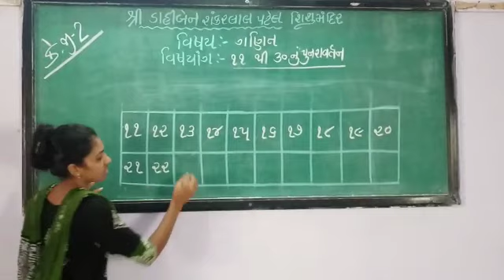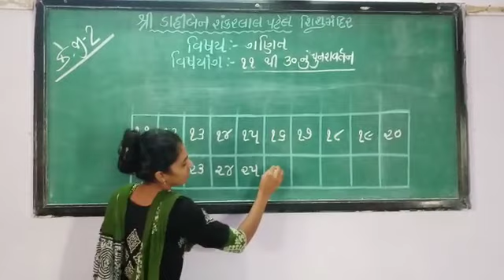'ચાલો ભણીએ'કે.જી.2 અંક દર્શન 11 થી 30